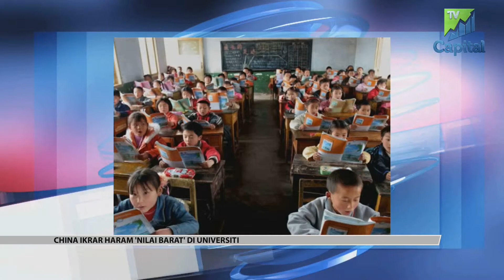FHI SEG 2 20150131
FOKUS HARI INI 31 JANUARI 2015

1 - TIGA ANGGOTA TENTERA CHAD DAN 123 ANGGOTA MILITAN BOKO HARAM TERBUNUH DALAM SATU PERTEMPUAN SELEPAS KUMPULAN PEMBERONTAK BERKENAAN MENYERANG KONVOI PASUKAN KESELAMATAN ITU DI UTARA CAMEROON.

2 - DI SEBALIK PERTEMPURAN YANG MERAGUT NYAWA 44 ANGGOTA PASUKAN KESELAMATAN KERAJAAN DAN 20 ANGGOTA BARISAN PEMBEBASAN ISLAM MORO (M-I-L-F) DI MAMASAPANO TOWN AHAD LEPAS, KERAJAAN FILIPINA DAN MILF MENGULANGI KOMITMEN MEREKA UNTUK MEMULIHKAN KEAMANAN YANG SEJAK SEKIAN LAMA MENJAUHI MINDANAO.

3 - MENTERI PENDIDIKAN CHINA, YUAN GUIREN BERIKRAR MENGHARAMKAN BUKU TEKS UNIVERSITI YANG MENERAPKAN 'NILAI BARAT' LAPOR MEDIA TEMPATAN DALAM USAHA MENGAWAL IDEOLOGI DI BAWAH PEMERINTAHAN PRESIDEN XI JINPING.